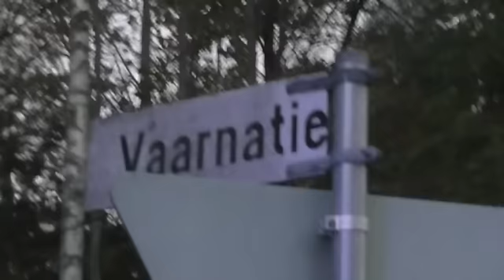TULIPALO 08.10.2015 NASTOLA